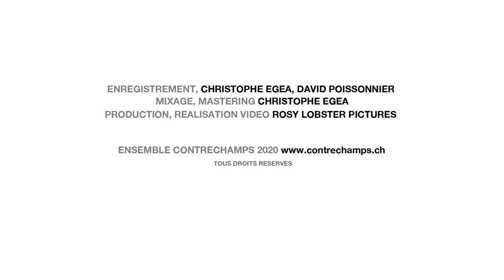Duets for one - Mary Jane Leach - 𝘟𝘢𝘯𝘵𝘪𝘱𝘱𝘦'𝘴 𝘙𝘦𝘣𝘶𝘬𝘦 (1993)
𝗛𝗮𝘂𝘁𝗯𝗼𝗶𝘀 : Béatrice Laplante

Elle a étudié le hautbois auprès de Philippe Magnan, Lise Beauchamp, Éric Speller et Matthias Arter. Diplômée d’un Master performance de la Hochschule für Musik Hanns Eisler Berlin en 2012, elle se perfectionne ensuite en théâtre musical à la Haute école des arts de Berne. En effet, Béatrice a un intérêt marqué pour le répertoire contemporain, la création et les arts pluridisciplinaires. Elle s’est produite dans plusieurs festivals de musique contemporaine tels que Prague Spring Festival (Tchéquie), Beyond Cage Festival (New York), Münchener Biennale (Allemagne), Transart Festival (Italie), Klangwerkstatt (Berlin), et Ostrava Days Festival (Tchéquie). Ailleurs en Europe, Béatrice se joint entre autres au Collegium Novum Zürich, à l’Ensemble Courage (Allemagne), au Prague Moderne (Tchéquie), et à l’Ensemble Proton Bern. En 2012 et 2014, elle est académiste avec lʼEnsemble intercontemporain au Festival de Lucerne, et avec lʼEnsemble Moderne au Klangspuren Festival en Autriche. Béatrice a été soutenue par le Conseil des arts du Canada, le Conseil des arts et des lettres du Québec, le Fond Rotary Club de Bienne, la Fondation Irène Dénéréaz et l’Office franco-québécois pour la jeunesse.

𝗖𝗼𝗺𝗽𝗼𝘀𝗶𝘁𝗶𝗼𝗻 : Marie Jane Leach

Elle est une compositrice-interprète dont le travail révèle une fascination pour la physicalité du son, ses propriétés acoustiques et leur interaction avec l'espace. Dans plusieurs de ses œuvres, Leach crée un environnement sonore différent en utilisant des sons de différence, de combinaison et d'interférence ; ce sont des sons qui ne sont pas réellement émis par les interprètes, mais des phénomènes acoustiques résultant de sa manipulation habile de l'intonation et des qualités timbrales. Il en résulte une musique saisissante qui a un effet puissant sur les auditeurs. La musique de Leach a été jouée dans le monde entier, dans des cadres très variés, allant de la scène de concert aux forums de musique expérimentale. Ces dernières années, Leach a reçu des éloges considérables pour sa musique chorale. Puisant dans des inspirations aussi diverses que Monteverdi, Bruckner et Ars Nova du 14e siècle, ces pièces "animent un répertoire choral affamé de bonnes œuvres contemporaines". (Village Voice). Elle a reçu des commandes de nombreux ensembles de renom, dont la Fondazione ICO Tito Schipa, Relâche, The Downtown Ensemble, Newband et les New York Treble Singers, ainsi que de solistes tels que Manuel Zurria, Emanuele Arciulli, Sarah Cahill, Guy Klucevsek, Shannon Peet et Libby Van Cleve. Elle a reçu des prix de commande de la NEA, du Mary Flagler Cary Charitable Trust, du Westdeutscher Rundfunk et de nombreux autres bailleurs de fonds.

Nous vous recommandons d'écouter cette vidéo avec des écouteurs pour une expérience encore plus unique.

𝗗𝘂𝗲𝘁𝘀 𝗳𝗼𝗿 𝗼𝗻𝗲 𝗰'𝗲𝘀𝘁 𝗾𝘂𝗼𝗶?

Electronique, pré-enregistrements, utilisation de la voix ou de pédales d’effet - les titulaires de Contrechamps ont enregistré pendant le premier confinement une série de pièce dans lesquelles l’instrumentiste se dédouble. Carol Haefliger propose un travail vidéo qui les met face à eux/elles-mêmes.

𝗖𝗼𝗺𝗽𝗼𝘀𝗶𝘁𝗶𝗼𝗻 : Mary Jane Leach - 𝘟𝘢𝘯𝘵𝘪𝘱𝘱𝘦'𝘴 𝘙𝘦𝘣𝘶𝘬𝘦 (1993)
𝗜𝗻𝘁𝗲𝗿𝗽𝗿𝗲̀𝘁𝗲 : Béatrice Laplante
𝗘𝗻𝗿𝗲𝗴𝗶𝘀𝘁𝗿𝗲𝗺𝗲𝗻𝘁 : Christophe Egea, David Poissonnier
𝗠𝗶𝘅𝗮𝗴𝗲, 𝗠𝗮𝘀𝘁𝗲𝗿𝗶𝗻𝗴 : Christophe Egea
𝗣𝗿𝗼𝗱𝘂𝗰𝘁𝗶𝗼𝗻, 𝗥𝗲́𝗮𝗹𝗶𝘀𝗮𝘁𝗶𝗼𝗻 𝘃𝗶𝗱𝗲́𝗼𝘀 : Rosy Lobster Pictures

Avec le soutien de la Fondation Stanley Thomas Johnson
Avec le soutien de la Ville de Genève